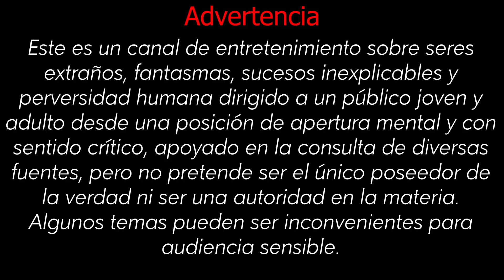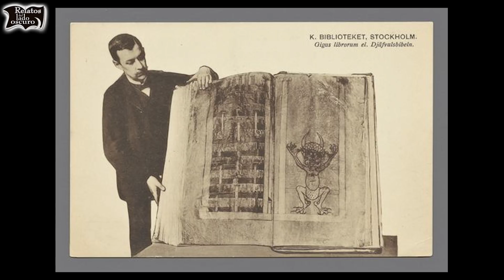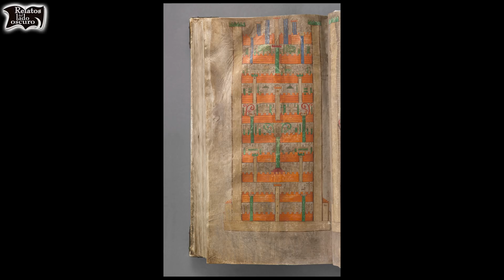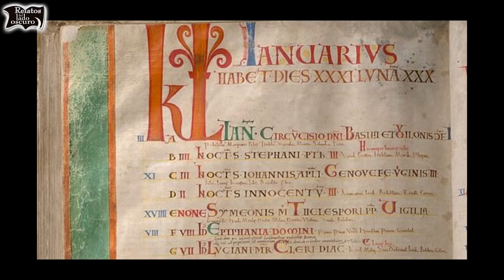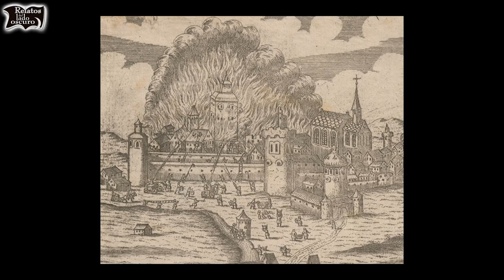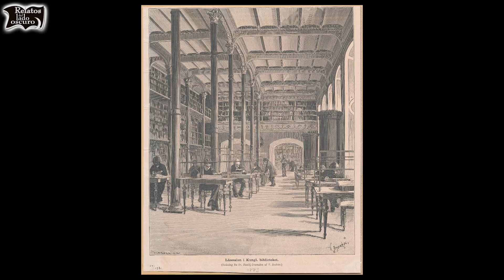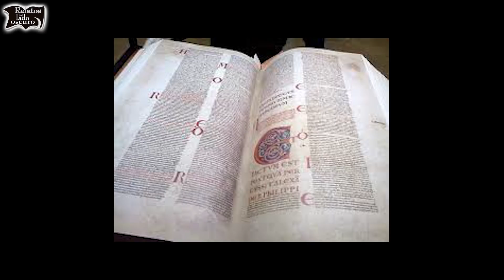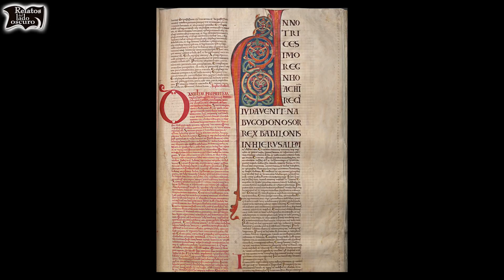Codex Gigas | La Biblia del Diablo | Relatos del lado oscuro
Codex Gigas, el libro gigante, el libro inspirado por el diablo, el libro que en realidad oculta un misterio. Relatos del lado oscuro platicará acerca de este extraño objeto místico, lleno de símbolos, lleno de algo que no se puede explicar.